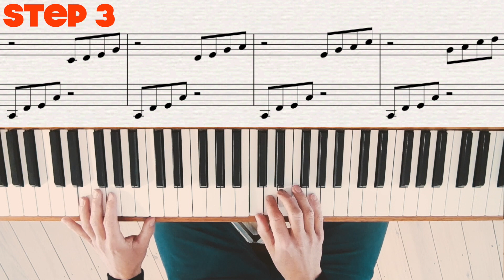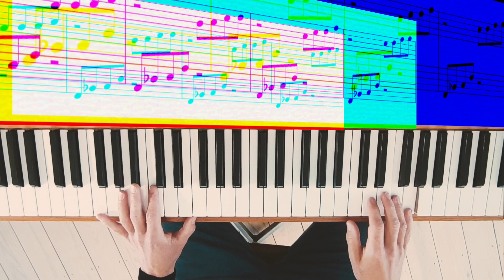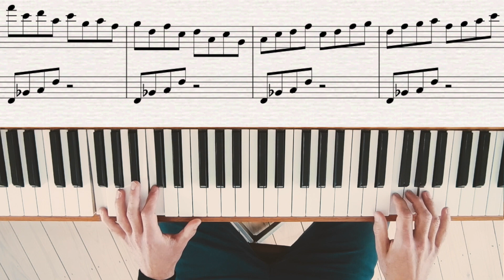How to Improvise on Piano I Pentatonic Scale Groove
Learn to improvise easily & gradually! Have a better understanding of the pentatonic scale and its different patterns + play along with professional pianist Pierre Anckaert!

Allow yourself to adjust the playback speed. Start e.g. at 0.75, then move on to "normal". Give yourself some credit :-)

-Pierre